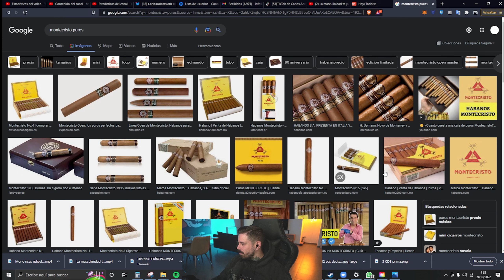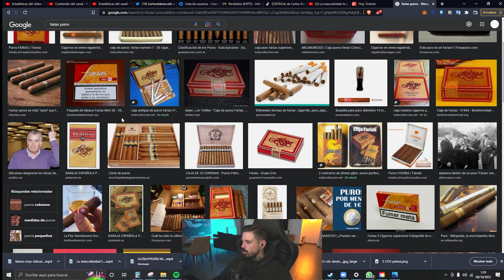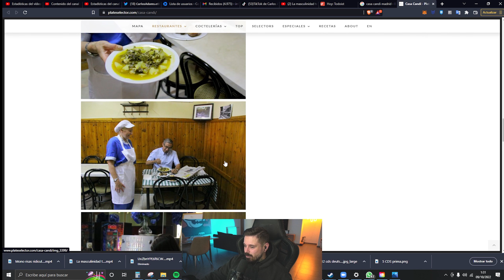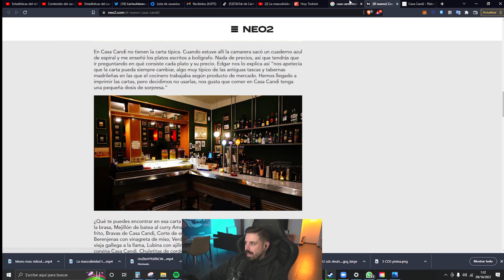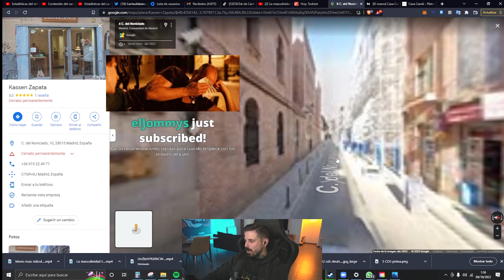HAY QUE BUSCAR LAS FUNADAS🐍 Racks Talk Vol.510 6